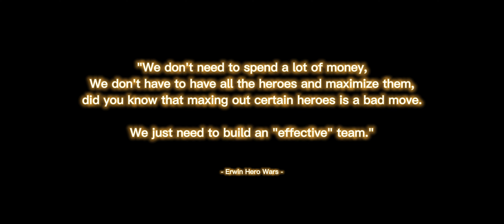3 TEAM - GC STRATEGY - HERO WARS MOBILE